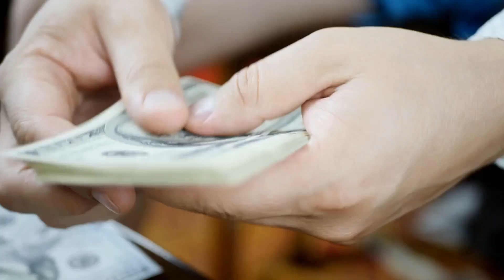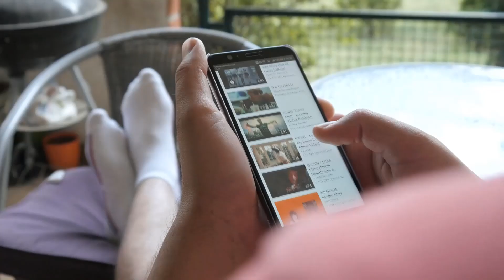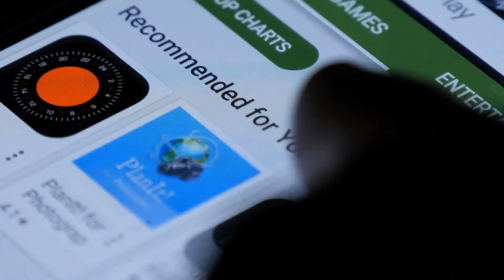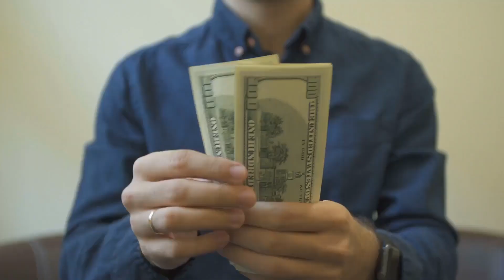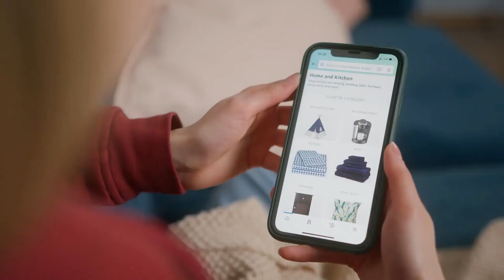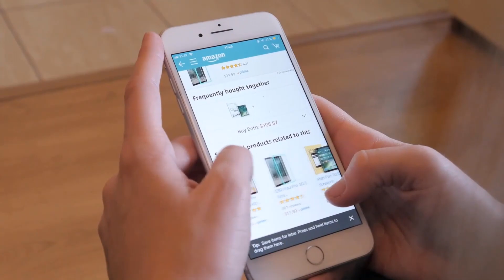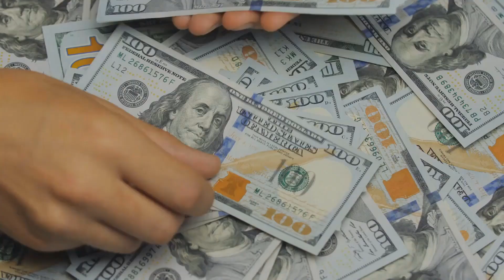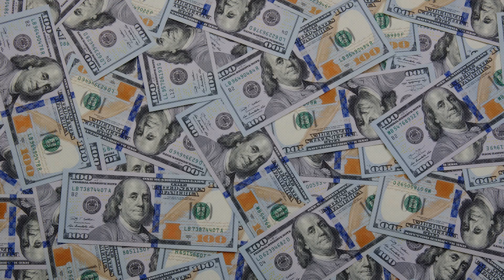10 Lazy Ways To Make Money Online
There are countless ways to make money. Online, especially these days, has made work incredibly simple. However, many people continue to look for ways to earn money without working. You can infer how slack those folks are. The good news is that, unexpectedly, there are ways for even lazy people to make money. Here are 10 lazy ways to make money online. So let’s take a look…